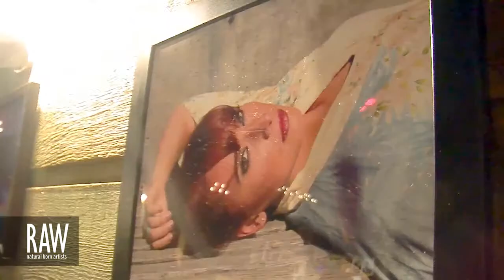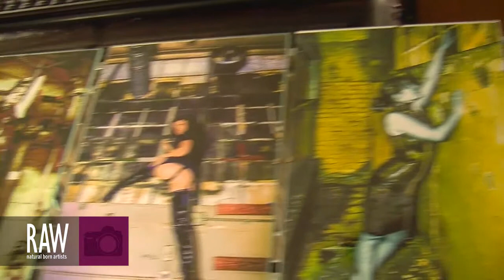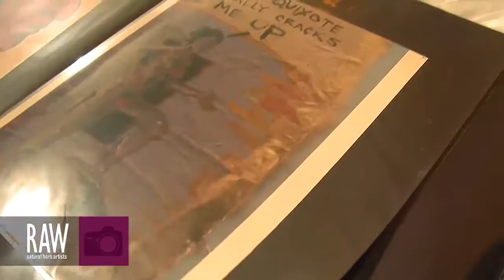STUDIO 5 GRAPHICS at RAW:Seattle Translations 09/28/2013